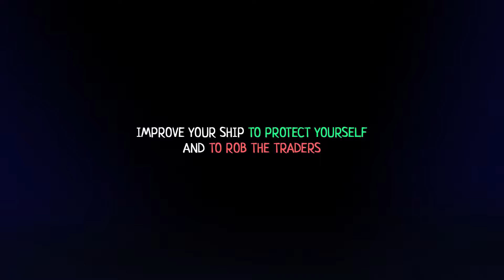Sink Again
En el curs de disseny de bandes sonores per a videojocs que he fet el juny del 2022, com a projecte final se'm va proposar la música per a Sink Again, un joc de pirates i corsaris. Vaig optar per a una orquestració completa a l'estil de pel·lícules de la mateixa temàtica. Vet aquí el resultat.

In a soundtrack design course for video games that I did on june 2022, as a final project, they proposed me to do the music for Sink Again, a game of pirates and corsairs. I opted for a full orchestration in the style of films of the same theme. Here is the result.